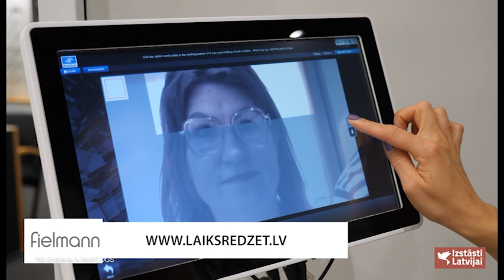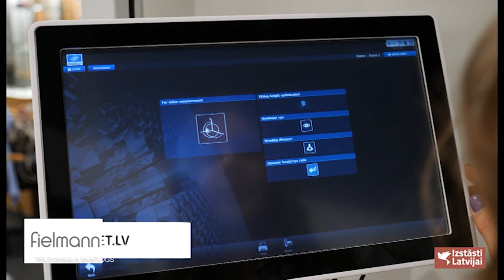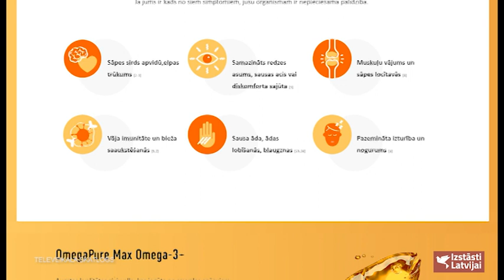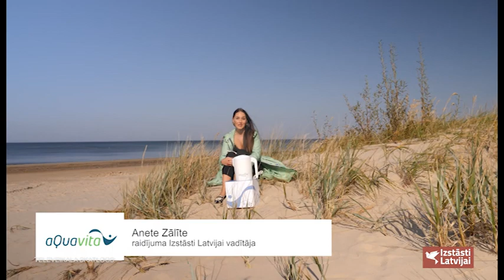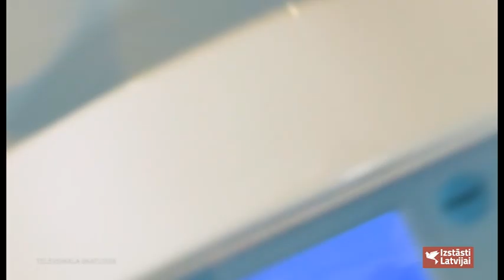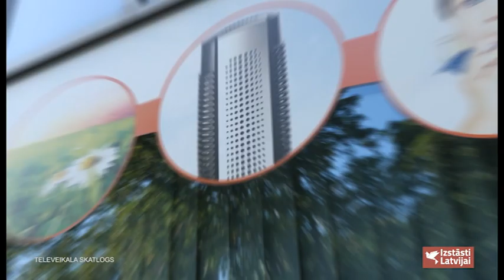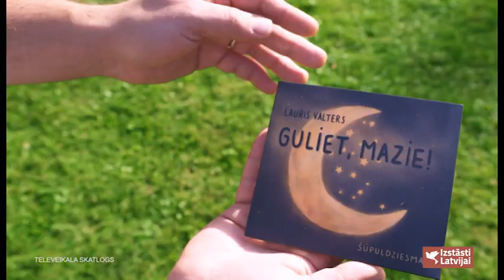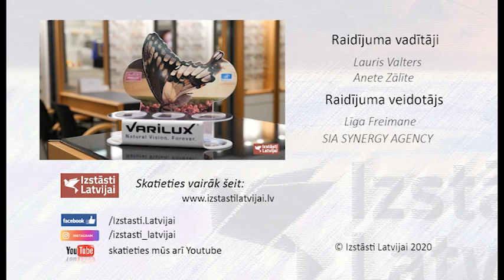Izstāsti Latvijai (03.10.2020.)